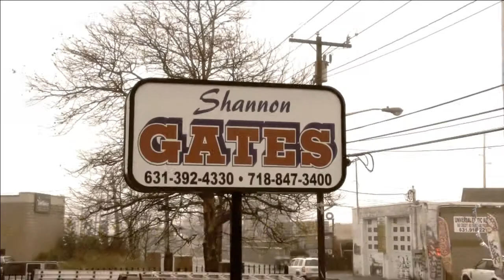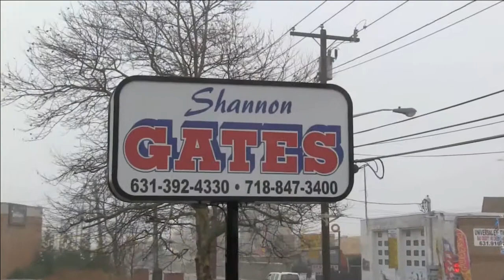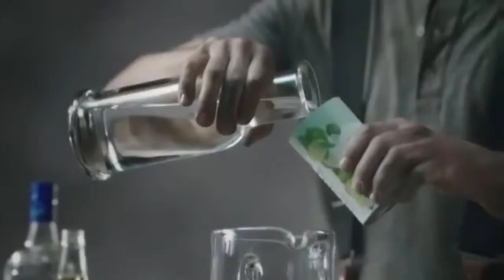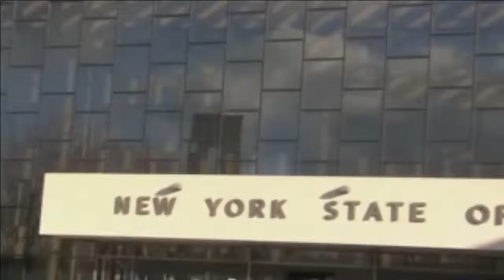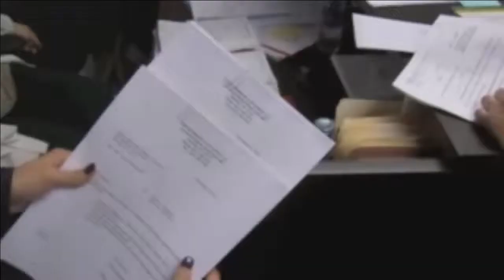MadhousetvThe Soluri Glory Hour,Don Waller& Revolver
Recorded on 1/19/2015MadhousetvThe Soluri Glory Hour,Don Waller& Revolver - Captured Live on Ustream